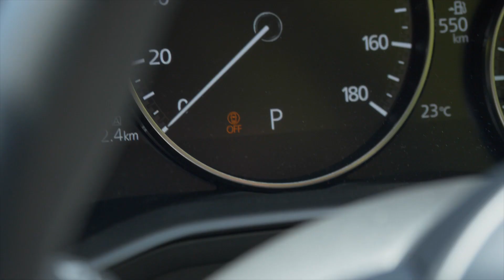マツダ3セダンオーナーだからわかる！マツダ3/セダンの頑張ってほしいポイントベスト3！モータージャーナリストがマツダ3セダンに苦言を呈すポイントとは？！徹底解説！【車両レビュー・試乗レビュー】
＊強風により音声が乱れる部分がございます。事前にお詫び申し上げます。

前回お届けしたこちら👇
マツダ3セダンを徹底解説！スカイアクティブX仕様をモータージャーナリスト斎藤聡氏が購入！なんで購入したの？魅力のポイントは？不満は？オーナー本人がマツダ3の魅力を徹底解説します！

マツダ・ファミリアの後継車として、2003年10月に初代モデルが登場したアクセラ。５ドアハッチバックのアクセラスポーツと4ドアセダンのアクセラを設定し、その後2019年まで3世代が販売されました。そして、「マツダ第7世代」と呼ばれる新世代商品群の第１弾として2019年5月に登場したのが、マツダ3（スリー）です。

今回のフルモデルチェンジを機に、先代まで国内で使用されていたアクセラという名前を止め、グローバルで使用されている名前のマツダ3へと変更されたのです。

2019年5月に販売開始したマツダ3セダンは、新世代車両構造技術「スカイアクティブビークルアーキテクチャ」を採用し、人の座るシートからボディ、シャシー、タイヤまでを有機的に連携させることにより、シートに座った時に少ない筋肉の負担で乗員の頭部の動きが安定させるようにしているのが特徴です。

これにより、長距離移動でも疲れにくく、ドライバーが意図したとおりにクルマを動かせるような走行性能、コントロール性を実現させています。さらに、マツダがこだわっている、最適なドライビングポジションを設定できるようにコクピットも進化。

様々な体格のドライバーに対応できるように調整幅を拡大させると同時に大腿部をサポートするためのチルト調整機構を追加。こうして、従来から採用しているオルガン式アクセルペダルなどとの相乗効果で、より操作しやすく疲れにくい構造を実現しています。

外観デザインは、マツダ車共通のデザインコンセプトである「魂動デザイン」をさらに深化させ、日本の美意識に基づく「引き算の美学」を取り入れていれました。したがって不要な要素をそぎ落とし、滑らかなボディの面を走る繊細な光の移ろいによって豊かな生命感を表現しています。

マツダ3セダンは4種類という多彩なパワートレインを用意しています。
最高出力111ps、最大トルク146Nmを発生する1.5L直列４気筒ガソリンエンジンをはじめ、最高出力156ps、最大トルク199Nmを発生する2L直列４気筒ガソリンエンジン。

最高出力116ps、最大トルク270Nmを発生する1.8L直列4気筒ディーゼルターボエンジンに加えて、最高出力180ps、最大トルク224Nmを発生する新世代2L直列４気筒ガソリンエンジン＋マイルドハイブリッドのスカイアクティブXの4種類を設定。

組み合わされるトランスミッションは6速ATを中心に、1.5LガソリンエンジンとスカイアクティブXには6速MTを設定。駆動方式は全モデルで2WD（FF）と4WD車を用意しています。
燃費性能は実走行に近いWLTCモードで、1.5L車は17.4〜19.9km/L、2L車は17.7km/L、1.8Lディーゼル車が20.7〜21.8km/L。そしてスカイアクティブX搭載車は16.2〜17.8km/Lとなっています。車両本体価格は218万1000円から362万1400円とかなり価格帯に幅があるのが特徴です。
やはり、注目は新生代2Lガソリンエンジン、スカイアクティブXです。

ここでは車両本体価格338万463円のマツダ3 X Lパッケージを取り上げて説明しましょう。シート表皮にはパーフォレーションレザーを使用し、シートヒーターも内蔵しており豪華さそして快適性を両立しています。スカイアクティブX搭載車の専用装備として、フロントバンパーロアベゼルクロームメッキをはじめ、大型マフラーカッター、高輝度塗装が施された18インチアルミホイール＆215/45R18タイヤが装着されます。

新開発されたボディ構造を採用したマツダ3 X Lパッケージの洗練された質の高い走りを支えているのが、スカイアクティブXエンジンです。この新世代ガソリンエンジンはマツダ独自の「SPCCI（火花点火制御圧縮着火」という世界初の技術を実用化しました。

これはガソリンエンジンの良さにディーゼルエンジンのメリットである優れた燃費・トルク・応答性を融合。さらにマイルドハイブリッドシステムを組み合わせることにより効率的なモーターアシストによって静粛性と燃費性能を向上させているのが特徴です。

このスカイアクティブXエンジンの特徴は静粛性の高さとどの回転域からでもスムーズに加速する加速性能です。
安全装備も先進安全技術「i- ACTIVSENSE」で使用されているセンサーやレーダー、カメラからの情報を連携させることにより、強調制御の精度や性能を向上させています。

さらにセンターディスプレイ脇に設置した赤外線カメラによる「ドライバー・モニタリング」を新設定。ドライバーの表情の変化や視線の動きなどから居眠りや脇見などの状態を検知すると、危険をドライバーにいち早く伝えて、衝突回避・被害軽減の効果を高めています。

ロータリーエンジンに続く、マツダのアルチザンが開発したスカイアクティブXエンジン。今後どのように進化していくのか興味が尽きません。

Would you like to watch our content with English subtitles?